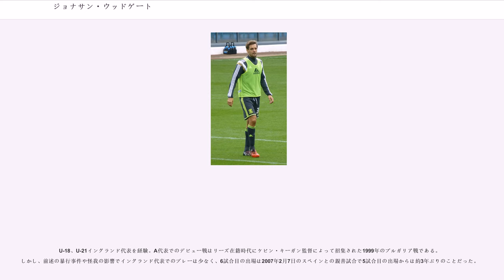ジョナサン・ウッドゲート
在スペイン・イギリス人

ジョナサン・ウッドゲート（Jonathan Woodgate, 1980年1月22日 - ）は、イングランド・ノース・ヨークシャー州ミドルズブラ出身の元サッカー選手、現サッカー指導者。ポジションはディフェンダー。元イングランド代表。

13歳の時にリーズ・ユナイテッドに入団。1997年のFAユースカップでのリーズの優勝に貢献し、翌年の1998–99シーズンからトップチームの試合に出場し、2000-01シーズンのUEFAチャンピオンズリーグ準決勝進出などにも貢献、ポール・ロビンソン、リオ・ファーディナンド、アラン・スミスらと共にデヴィッド・オレアリー監督の下で「ヤング･リーズ」と呼ばれた強豪チームのDFの要として活躍した。

しかし、2000年に同僚のリー・ボウヤーと共にパキスタン人留学生を暴行したとして起訴される。裁判の結果、100時間の公共奉仕活動を命じられた上に、サッカー協会から代表招集の禁止（2002 FIFAワールドカップの予選で復帰）を受けてしまった。

リーズの財政難の影響を受け、2003年1月31日に1,375万ユーロ（約16億7800万円）の移籍金でニューカッスル・ユナイテッドFCに加入。すぐに、ファンの人気を掴むが、怪我が重なったこともあり、パフォーマンスは良好とは言い難かった。しかし、2003–04UEFAカップ準決勝のオリンピック・マルセイユ戦ではディディエ・ドログバを完全に封じ込めるなど活躍している。

才能を高く評価され、2004年8月21日に移籍金2000万ユーロ（約26億6000万円）でスペインのレアル・マドリードに加入した。前所属の2チームで怪我に苦しみ、実際に移籍時にも負傷していたウッドゲートをレアル・マドリードが獲得したことは多くのサッカーファンを驚かせた。リーガ・エスパニョーラ初挑戦で意気込んでいたが、開幕直前に古傷を負傷しシーズン中盤に復帰するも再び同じ箇所を負傷してしまい、その後完治することなく04-05シーズンは出場なしに終わった。チームはウッドゲートをDFラインに配置し、イバン・エルゲラを本職である中盤に戻すという構想が破綻してしまい、中盤に守備の選手が不在となり、シーズン序盤に大きく失速。冬にトーマス・グラベセンを獲得し、立て直しを図るも序盤の不調が響きチームは無冠に終わってしまう。リーガでのデビューは約1年後のアスレティック・ビルバオ戦となった。その試合ではオウンゴールを献上した上に累積警告で退場してしまったが、観客からは拍手と励ましを受けた。

レアル・マドリードにおいての初ゴールは、UEFAチャンピオンズリーグデビュー戦だった2005年10月19日のローゼンボリBK戦であった。

デビュー戦以後しばらくは本来のプレーを披露したが、その後怪我が再発し2005-06シーズンの出場はリーガでの9試合とUEFAチャンピオンズリーグでの3試合に止まった。高額な移籍金で加入したのにも関わらず、このように少ない出場数で終わってしまったためか、2007年夏にネット上のファン投票で「21世紀最悪の契約」に選ばれてしまった。

DFの再構築を目指すレアル・マドリードで構想外となったことで、2006年8月31日に地元のミドルズブラFCが今季終了後の買取りのオプション付きでレンタルで獲得。2年ぶりにイングランドに復帰した。デビュー戦は9月9日のアーセナル戦で、地方ラジオ放送局であるセンチュリーFMからマンオブザマッチに選出される活躍だった。ミドルズブラでは副主将としてチームを支え、本来の輝きを取り戻していった。2007年4月26日に移籍金700万ユーロ（約8億8000万円）で完全移籍。

ミドルズブラでの活躍でいくつかのクラブが獲得に関心を示す中、2008年1月28日に推定1050万ユーロ（約16億8000万円）の移籍金でトッテナム・ホットスパーFCに加入し、1月30日のエバートンFC戦で初出場を果たした。

トッテナムでの初得点は2月24日、チェルシーFCとのフットボールリーグカップ決勝戦でのことである。この試合は前半39分にドログバのゴールで先制されるが、後半25分にウェイン・ブリッジ...